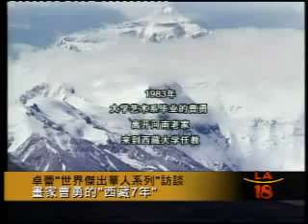Cao Yong's Journey on la18.tv 110207 Part1 [Chinese]